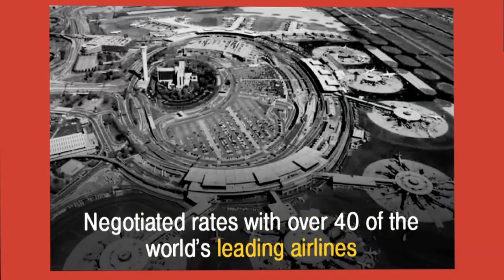Corporate Traveler USA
FC USA Inc. is the US division of one of the world's largest travel agency groups, Flight Centre Limited.  Our rapidly expanding network now extends throughout Australia, New Zealand, the United States, Canada, the United Kingdom, South Africa, Hong Kong, India, China, Singapore and the United Arab Emirates.

FC USA is proud of our growing portfolio of travel businesses here in the USA which include: Liberty Travel, GOGO Vacations, FCm Travel Solutions, Corporate Traveler, Stage and Screen Travel Services, Travel Associates, cievents, hotcaribbeandeals.com, flightcenter.com and discountcruises.com.

About FCm Travel Solutions
FCm Travel Solutions is one of the world's leading corporate travel and expense management consultancies.  It creates strategic business travel programs for all types of companies across all sectors. FCm Travel Solutions blends global presence with local, flexible and personal service, and provides end-to-end corporate travel and expense management solutions. With a regionally focused international network of travel partners spanning over 80 countries, FCm Corporate Travel Solutions helps minimize the costs of business travel. Better travel ideas.  Greater savings.

About Corporate Traveler
Corporate Traveler offers a unique combination of expert advice, local personal service and global negotiating strength to maximize your travel cost savings.  Our travel experts are highly experienced and have exceptional product knowledge to deliver airfare and accommodation options that will have an immediate and positive impact on your bottom-line.  Our flexible business model is shaped to match the distinctive needs of SMEs, enabling us to better understand your travel requirements, offer tailored solutions and build long-term partnerships.  You don't need to be a multi-national company to get the lowest possible travel rates -- you just need to bring an expert on board.

About Stage and Screen Travel Services
Stage and Screen Travel Services provides travel logistics to the world's film/TV, performing arts, sports, music and entertainment industries.  At Stage and Screen Travel Services, our people are the movers and shakers behind entertainment and sports travel.  Most of our team members have previously worked or studied in the film, TV, music, sport or other areas of entertainment.  Our leaders are among the most experienced in the industry.  For well over a decade, Stage and Screen has been the largest Australian-owned travel company to specialize purely in entertainment travel and sports travel. Today, we have offices throughout Australia, Canada, New Zealand, and the US.

About Travel Associates
Travel Associates is a boutique travel agency dedicated to offering discerning travelers unique experiences and the ultimate in travel luxury.  At Travel Associates, it's the experience and knowledge of our consultants that makes the difference.  Our consultants have a wealth of industry experience and all have a lifetime of personal travel experiences to draw from.  This, combined with a genuine passion and commitment to exceptional customer service, means your Travel Associates consultant will tailor make a holiday perfectly suited to you.  Travel Associates are the travel consultants of choice for CEOs and Presidents throughout Australia, New Zealand, South Africa, and the US.

About CiEvents
Our clients come to us with their business challenges.  As a full service creative agency we make it our job to solve those challenges with event engagement experiences that motivate and inspire your audience through events, loyalty programs and creative content.  When we say we move people, we're not only talking about our logistics team who transport delegates around the world and back again.  We are engagement strategists looking to partner with you to create bespoke solutions for your marketing, events and communication needs.  It's what we call adding magic and it's at the core of everything we do.  We have offices in Australia, New Zealand, Hong Kong, the UK and the US.